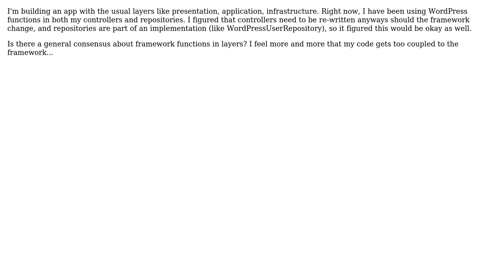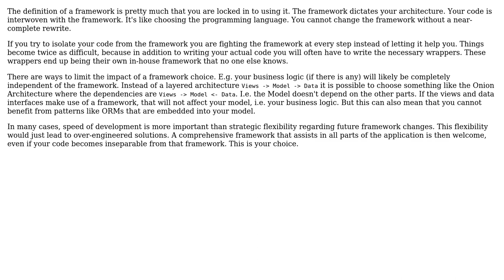Using framework (WordPress) functions in layered architecture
With thanks & praise to God, and with thanks to the many people who have made this project possible! | Content (except music & images) licensed under CC BY-SA | Music | Images & others | With thanks to user Maxime user Hans user amon and the Stack Exchange Network Trademarks are property of their respective owners. You are responsible for your own actions.